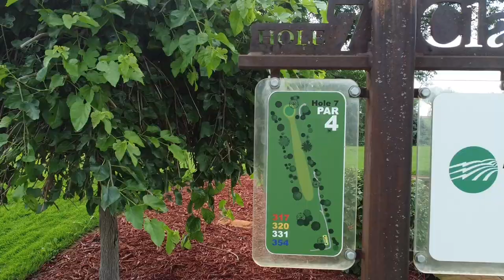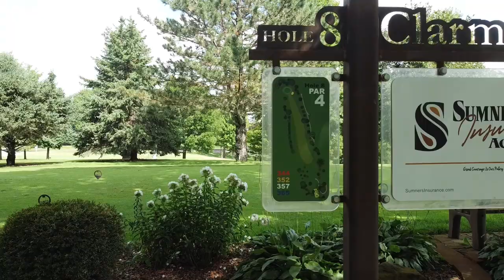Clarmond Country Club, Clarion Iowa.. Quick flyover holes 1 - 9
Rolling hills, doglegs, mature trees, sand-traps, active railway line